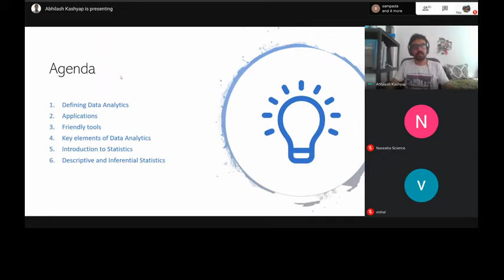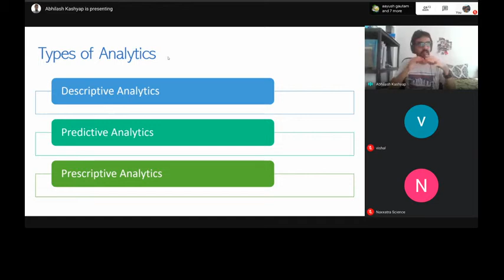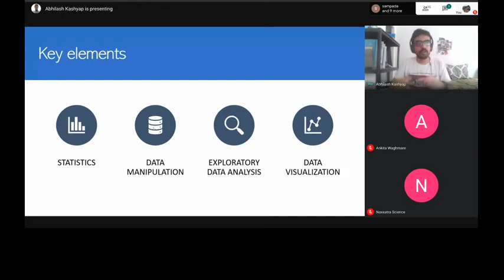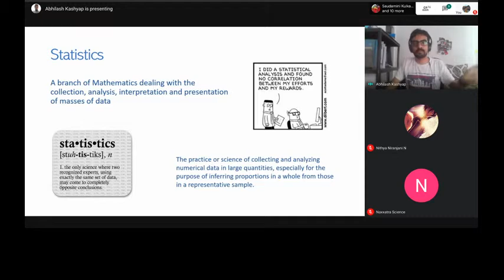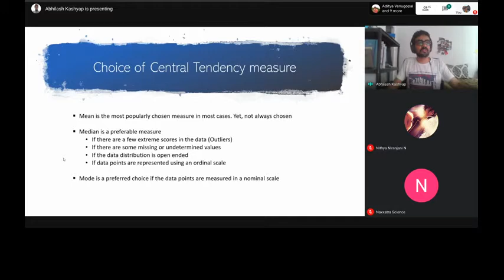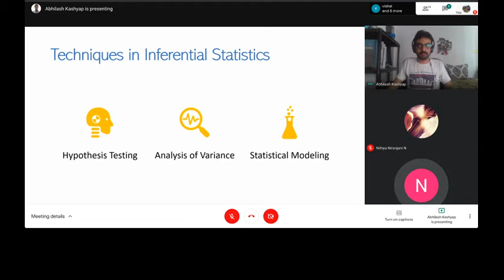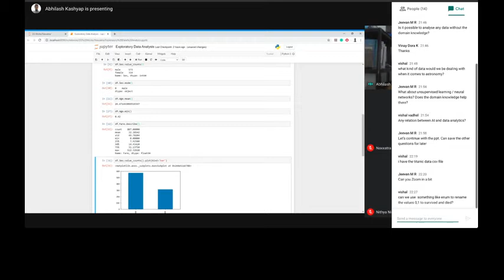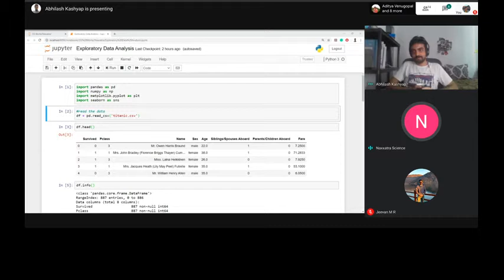Data Analysis Mini Lecture Series - Part 1